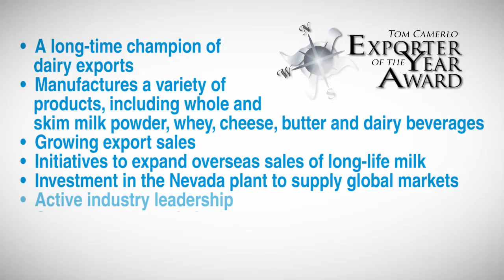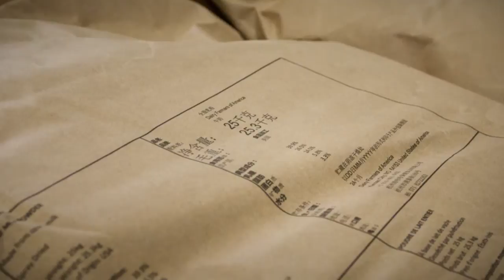Dairy Farmers of America is the 2014 "Exporter of the Year"